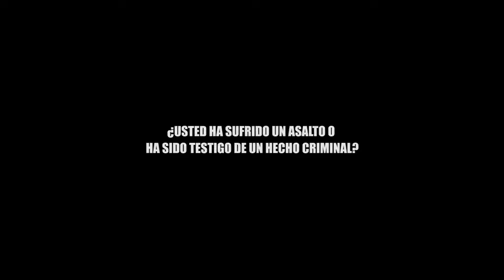¿USTED HA SUFRIDO UN ASALTO O HA SIDO TESTIGO DE UN HECHO CRIMINAL?